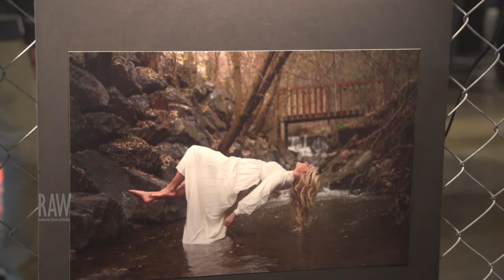Shelby Margaret presented by RAW:Salt Lake City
Event: Present
Date: February 19, 2015
Venue: The Complex